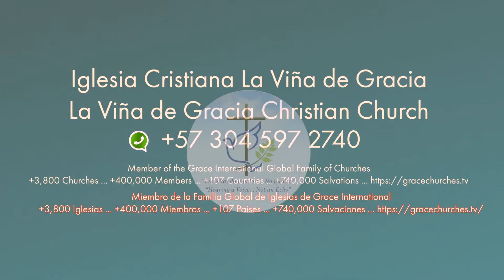JUDGEMENT DAY USA – “WE WILL NOT FORGET!”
JUDGEMENT DAY USA
November 8 Mid-Terms – “WE WILL NOT FORGET!”

“The Boy and the Rattlesnake”

We will not forget what these corrupt and godless politicians have done these past two years!

We will not forget that they closed down our Churches!

We will not forget that they lied to us …

We will not forget, no matter what they say … that snakes bite and wolves eat meat!

We will not be their victims and we will not support their lies. We will not forget!

“If a snake tells you that it won’t bite you … it is lying to you! Snakes still bite.”

“If a wolf tells you that it won’t eat you … it is lying to you! Wolves still eat meat.”

“It is good to be a “Sheep” … It is better not be “Dinner”.

“The only thing that corrupt officials and politicians fear is losing their comfortable and very well-paid jobs!” They will only listen to the loudest of voices, whether those voices are “righteous” or “corrupt”.

Make your voice the loudest! Your voice is represented not only in your vote, but in where you spend your money. Do not support those businesses that do not support your Biblical point-of-view. Do not simply “vote” and then walk away.

Your enemy and his wicked followers continue to claim that they “speak for the majority of the people” but they do not!

Put action behind your faith. Be the light in this present darkness … The Lord is looking at our character not just our intentions.

We are not just supposed to be passive like doves … we are to be informed and actively pursuing the righteousness of our Lord and Savior Jesus Christ as we await for His return!

We will not be their victims and we will not support their lies.

All of our Original Praise and Worships songs are licensed for use by Churches Worldwide with CCLI (Christian Copyright Licensing International) and ASCAP (American Society of Compser and Publishers).

(Who We Are): La Viña de Gracia Christian Church
(The Church is located in): La Calera-Bogotá, Colombia

We want to say "Blessings!" to our Partners :

Deborah Wylie
Pastors Scott and Deborah Mulvey
City Church 2:42 in Fairfield, California